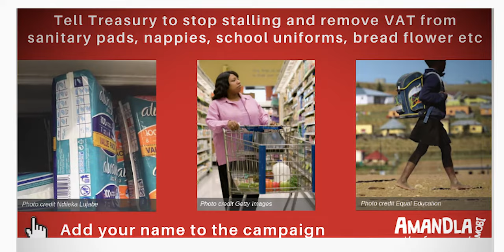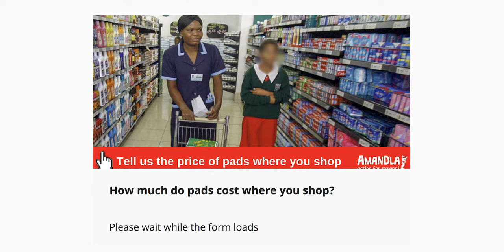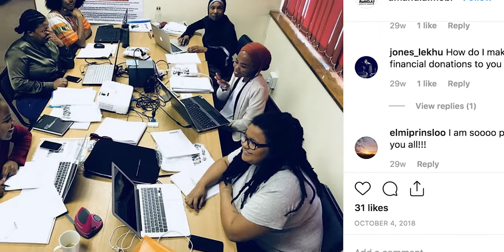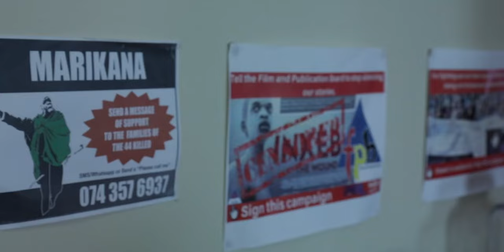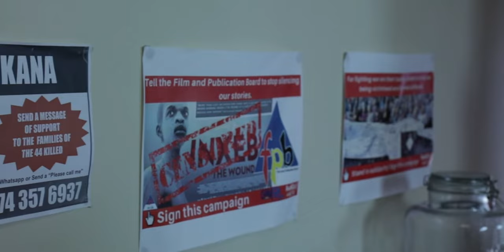HowTo Build Campaigns that Change Lives with Koketso Moeti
How can you use social media platforms to your advantage to be thought-leaders in conversations, targeting the right people and getting your campaigns seen?

Koketso Moeti is the Founder and Executive Director of amandla.mobi, the community advocacy organisation behind DataMustFall.

She takes us through the need-to-know tips on successful DigitalCampaigns and knowing the value of partnerships.